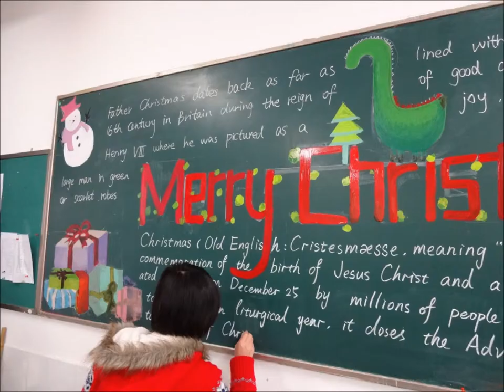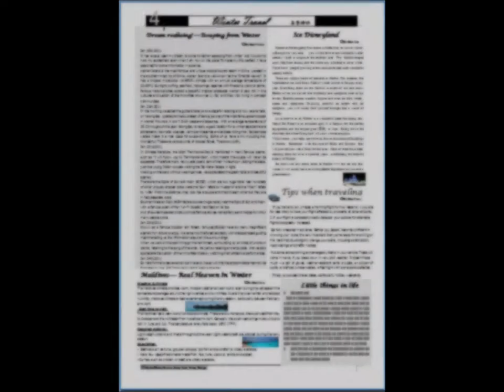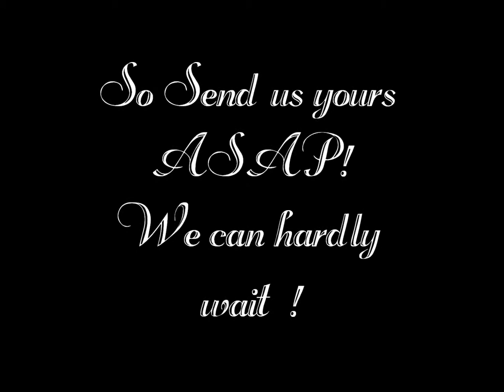Introductions Are In Order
To kick it off, the team in Ningbo shared their introductions on what high school life is like for them. The beginning is comprised of what Ningbo is like. Later, they discuss who they are, what their interests are, and what they're hoping to get out of this newly forged relationship.

The music used at :03 is "The Asteroids Galaxy Tour-The Golden Age"